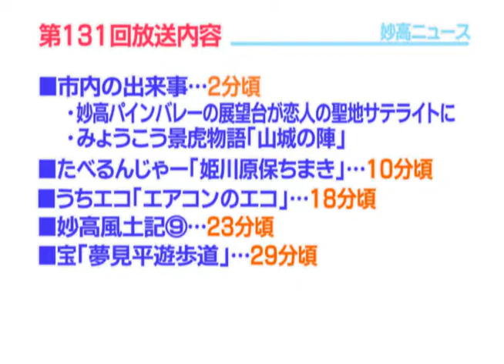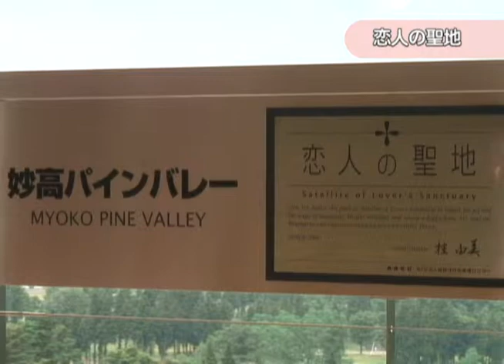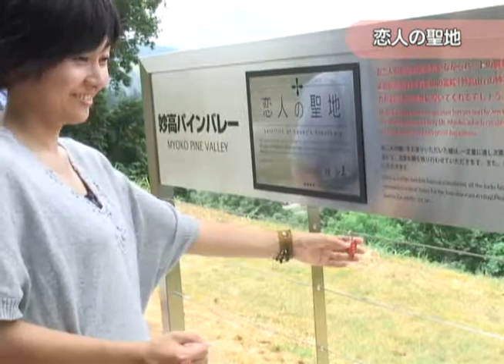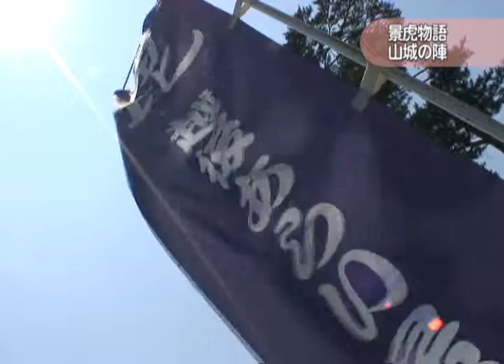妙高ニュース（平成23年7月29日～8月4日放送分）その1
・あらいまつり予告
市内の出来事
　・妙高パインバレーの展望台が恋人の聖地サテライトに認定
　・みょうこう景虎物語「山城の陣」